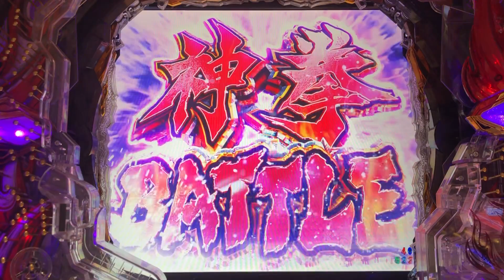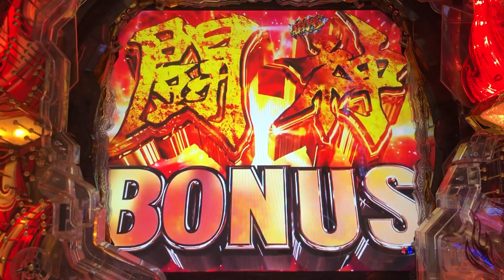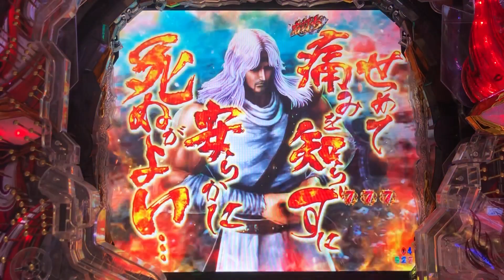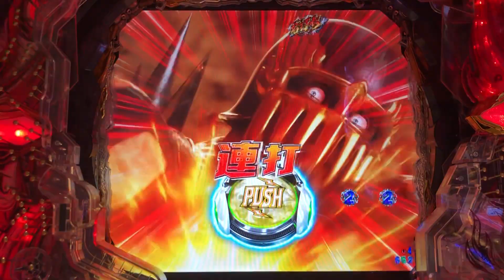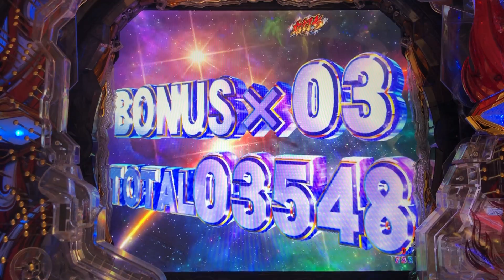【北斗9】【実機配信：32】ザコ張り付き、面積大・赤色！？大当りなるか！？【救世主MODE】